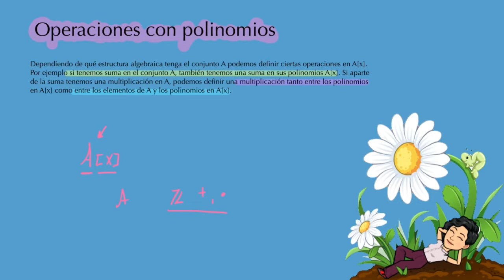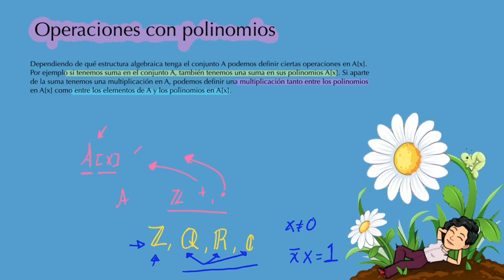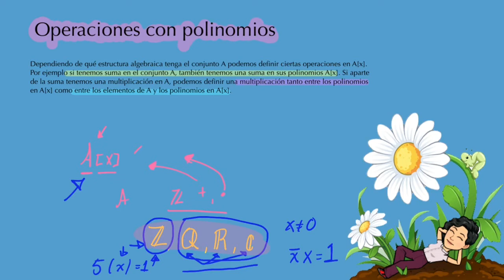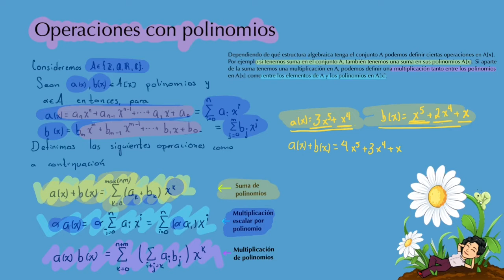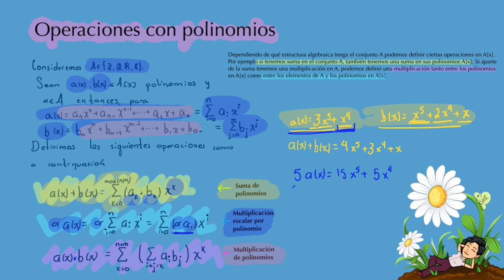Operaciones con polinomios